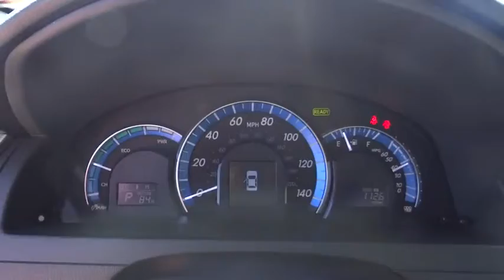2013 Toyota Camry Hybrid Denver, Boulder, Lakewood, Aurora, Cheyenne, Wyoming, CO 1410DA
2013 Toyota Camry Hybrid
2013 Toyota Camry Hybrid XLE (NATL) - Stock#: 1410DA - VIN#: 4T1BD1FK2DU068449

O'Meara Ford
400 W. 104th Ave.